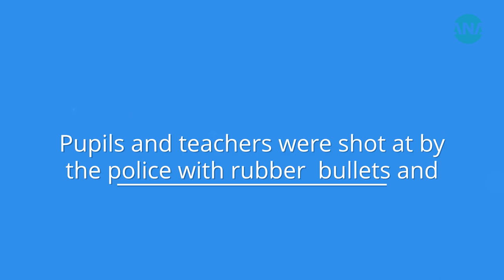Pupils and teachers were shot at by the police with rubber bullets and sprayed with paper spray.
South Africa - Durban - 11 - May 2022 - Pupils and teachers were shot at by the police with rubber  bullets and sprayed with paper spray after the suspect was found stealing electricity cables at Dumisani Makhaye High School, in Wilberdatch East.Video:Bongani Mbatha/African News Agency(ANA)